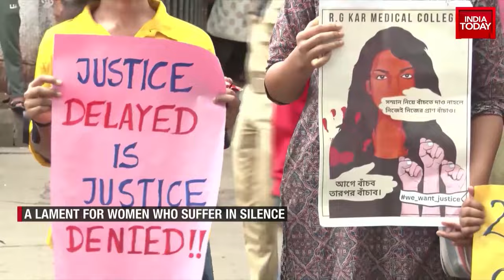Kolkata Rape & Murder Case: Arijit Singh, AP Dhilllon Join Fight For Justice | India Today